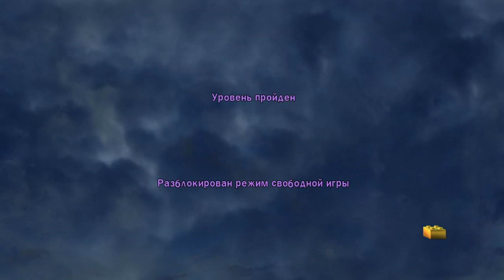Прохождение LEGO Гарри Поттер: Годы 1-4. Часть #4 | КВИДДИЧ И... ФИЛЧ- ПЕДОФИЛ!!!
-Первые четыре года приключений Гарри Поттера в мире ЛЕГО! Магия, опасности и искромётный юмор в игре LEGO Harry Potter: Years 1-4 !
-На развитие канала, и Дошик))